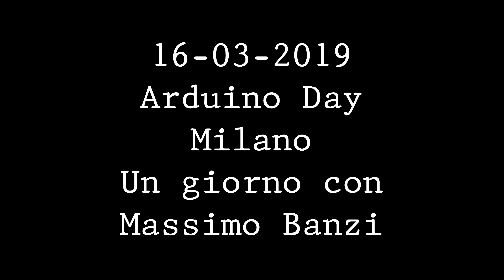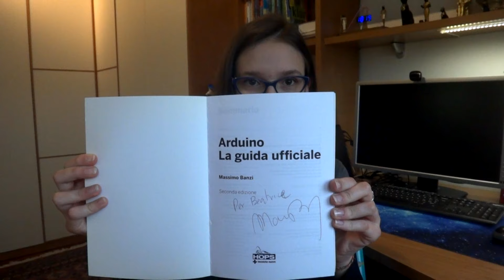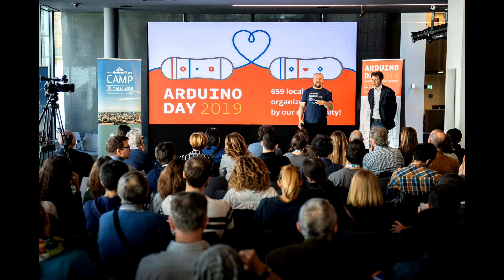Antifurto museo con Arduino 10: Arduino Day Presentazione della giornata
Racconto della mia giornata all'Arduino day di Milano (16/03/2019)